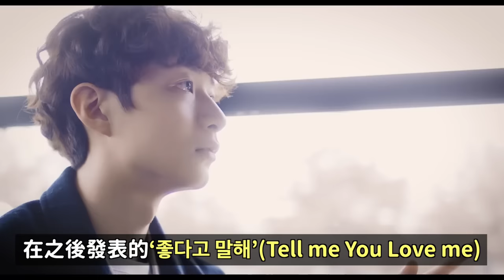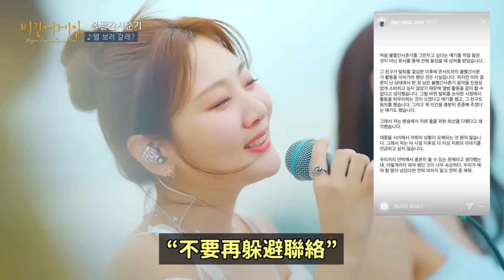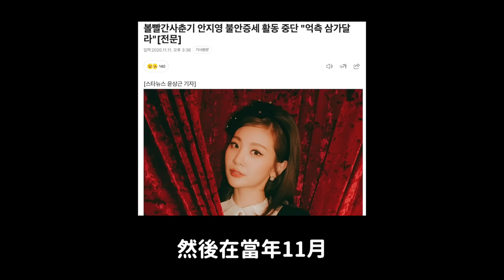曾經的好友,如今的誤會..臉紅的思春期 為什麼只剩一個人了？｜DenQ